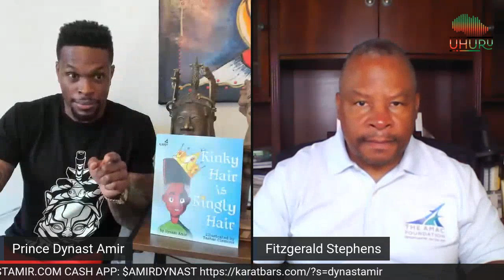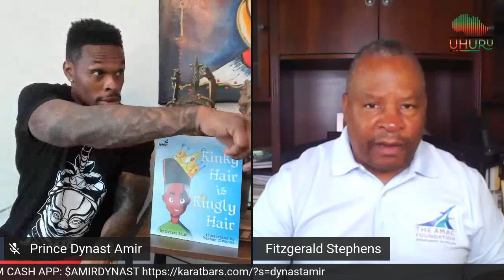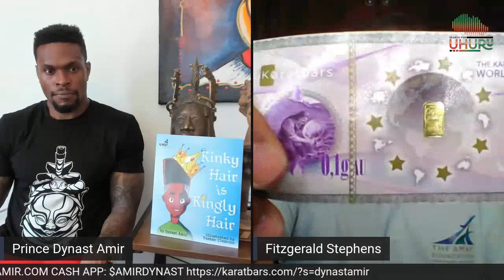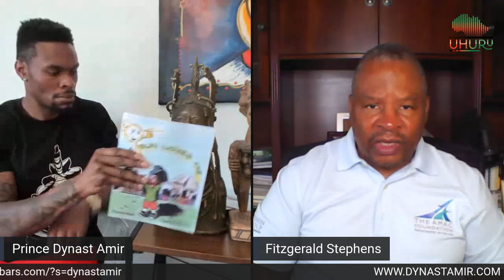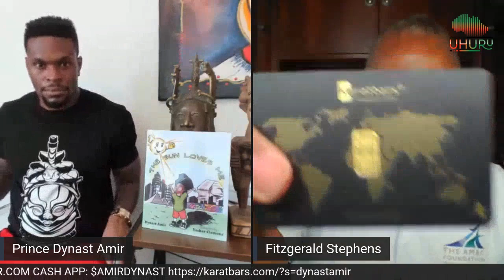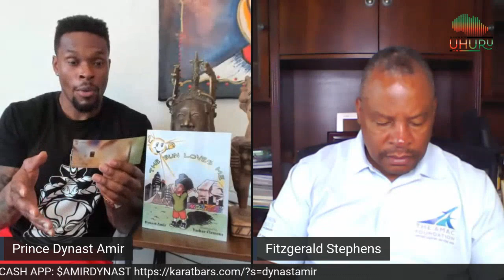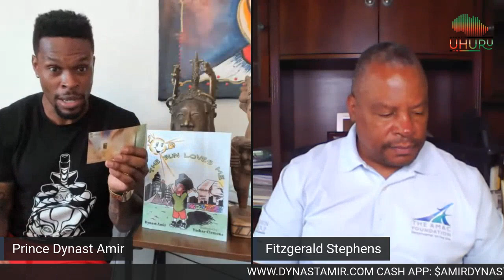You Are Going To Have To Build Your Own Life Boat w/ Fitzgerald Stephens